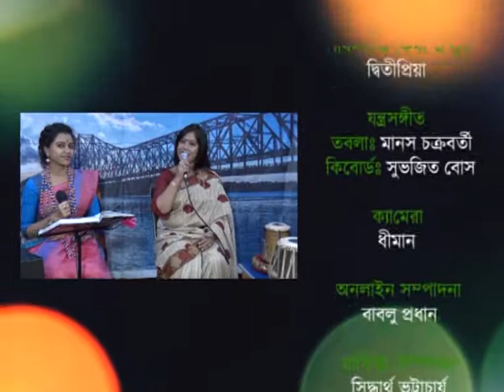Sure Sure Surer Akash DEBOPRIYA SAHA